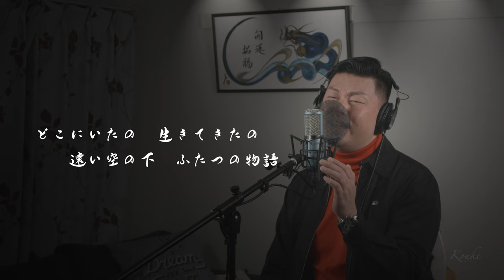糸 「Ito」中島みゆき 「Nakajima Miyuki」Piano Version - Cover Kouki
新動画：毎週水曜日21時

Se você gostou do vídeo se inscreve aqui no canal! 😊👍
Vídeos novos todas as quartas-feiras!